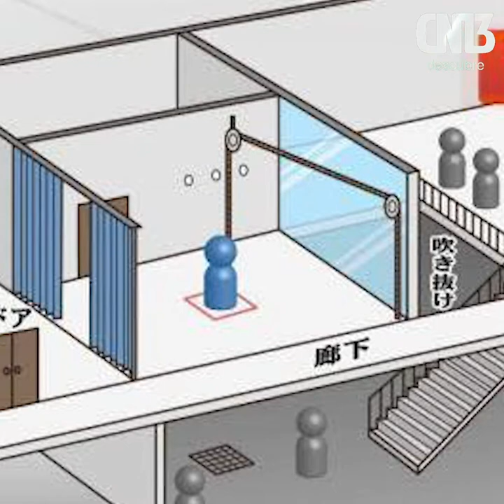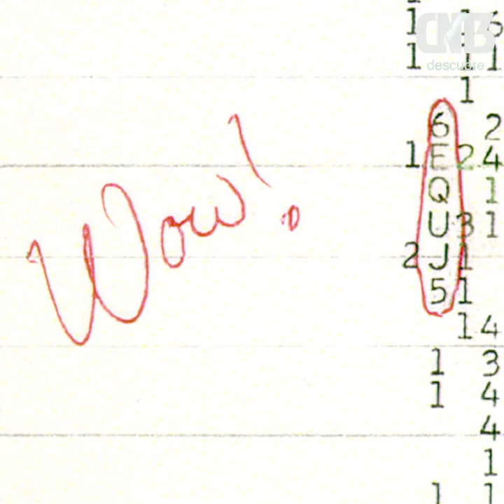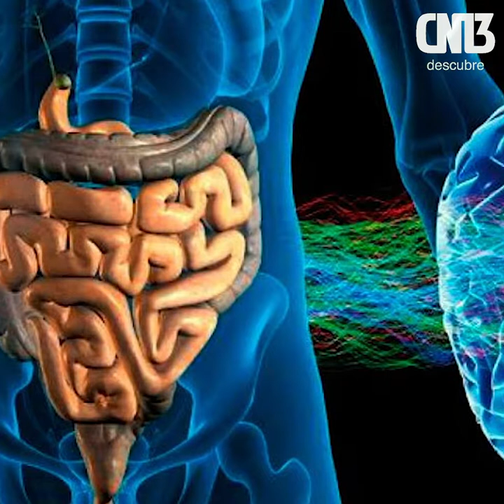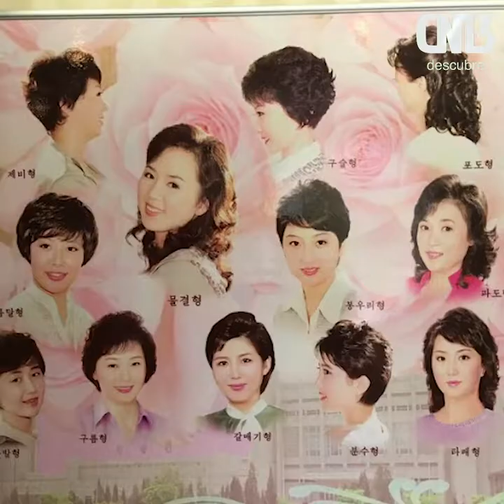6 datos escalofriantes que tensarán tus nervios | CN13 DESCUBRE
CN13descubre | Un lago que convierte animales en piedra, un Peter Pan que asesinaba niños y ¿una señal alienigena?; estos son 6 DATOS ESCALOFRIANTES QUE TENSARÁN TUS NERVIOS. 👇🏻😱